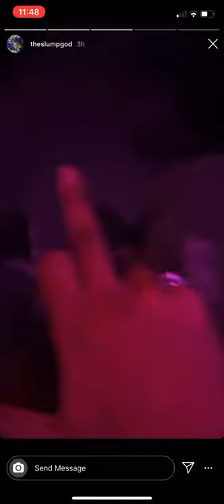HELLO FELLOW MIC SKI MASK THE SLUMP GOD SNIPPET